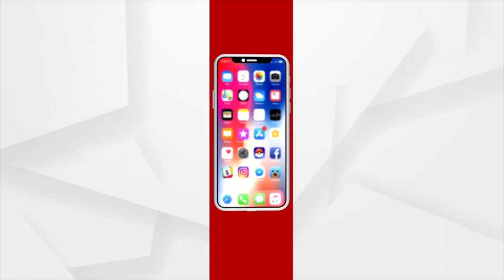ବିଦ୍ୟାଳୟର ୪୦ ବର୍ଷ ପୂର୍ତ୍ତି ଅବସରରେ ସ୍ଵତନ୍ତ୍ର ଜିବୁଲି ଉତ୍ସବ ପାଳିତ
ଜଗତସିଂହପୁର ଜିଲ୍ଲା ବାଲିକୁଦା ବ୍ଲକ ରାହାଣ ବାବା ବିଦ୍ୟାଧର ଉଚ୍ଚ ବିଦ୍ୟାଳୟର ୪୦ ବର୍ଷ ପୂର୍ତ୍ତି ଅବସରରେ ସ୍ଵତନ୍ତ୍ର ଜିବୁଲି ଉତ୍ସବ ପାଳିତ ହୋଇଯାଇଛି । ମହାମହିମ ରାଜ୍ୟପାଳ ଏହି ଉତ୍ସବରେ ମୁଖ୍ୟ ଅତିଥି ଭାବେ ଯୋଗ ଦେଇଥିଲେ